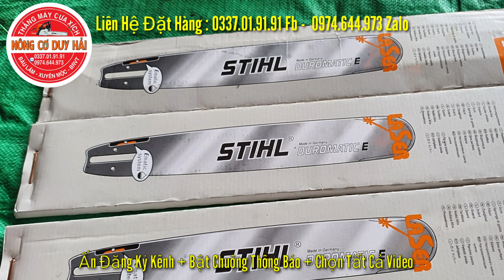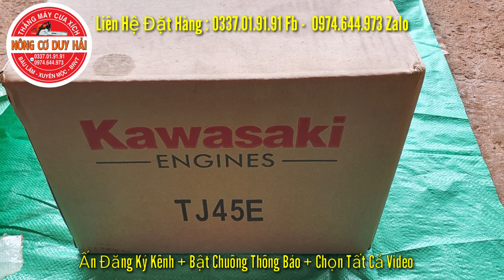SALE THÁNG 11 || 18 GIỜ CHIỀU 11/11 LIVESTREAM GIẢM GIÁ SIÊU KHỦNG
SALE LỚN NHẤT THÁNG 11
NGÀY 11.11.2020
KHUYẾN MẠI GIẢM GIÁ TẤT CẢ CÁC SẢN PHẨM
CỬA HÀNG NÔNG CƠ DUY HẢI ĐANG KINH DOANH
BAO GỒM MÁY CƯA XÍCH - MÁY CẮT CỎ ( NHẬT BÃI)
LIVE SẼ DIỄN RA TỪ 18H CHIỀU NGÀY 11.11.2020
KÍNH MỜI QUÝ VỊ ANH CHỊ VÀ CÁC BẠN ĐÓN THEO DÕI